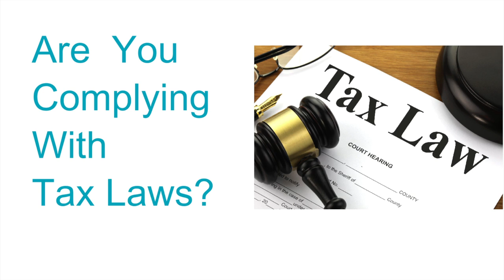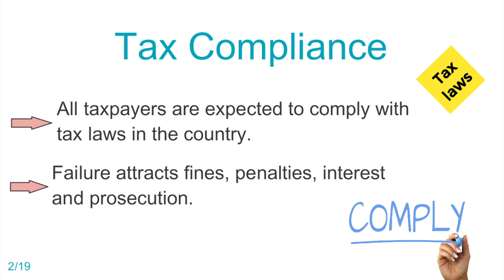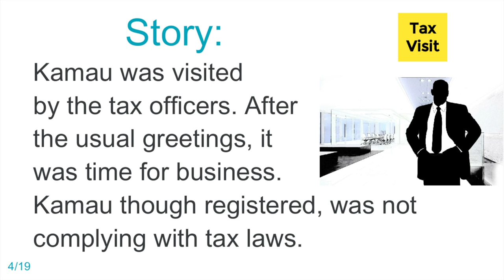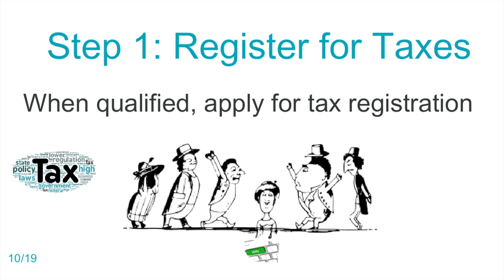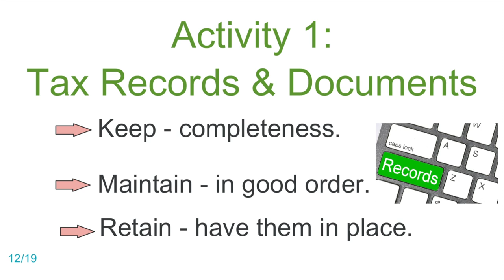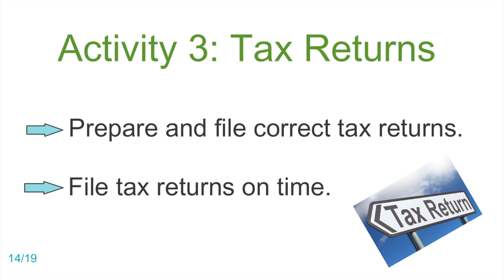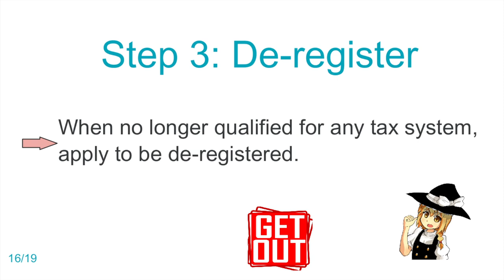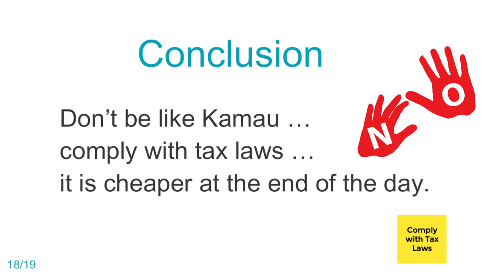Are You Struggling with Tax Compliance? Tax Compliance in 3 Simple Steps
Welcome to "Tax, Are You Compliant?" In this tax video, we explain the three critical steps you can take to improve your tax compliance. These are:
a. Tax registration
b. Following tax laws
c. Tax deregistration
Understanding tax regulations and ensuring compliance is important for individuals and non-individual taxpayers. Whether you are a taxpayer or a business owner, this video provides essential insights about tax compliance.

Tax penalties can be severe for non-compliance. As we explore these topics, we will touch on the KRA iTax, which is used to facilitate tax administration in Kenya.

Stay informed, stay compliant. Watch "Tax, Are You Compliant?" to gain a better understanding of tax compliance for income tax, value-added tax, excise duty, and avoid tax penalties.